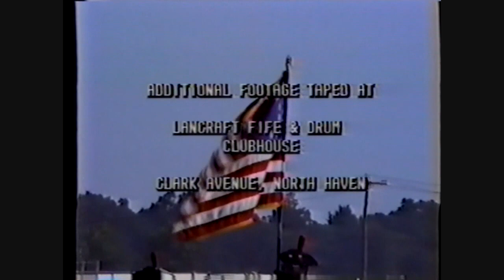Lancraft Fife & Drum Corps Anniversary celebration July 1988 part 4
Digitized video from original video of the 1988 Lancraft Fife & Drum Corps Anniversary celebration in North Haven, Ct